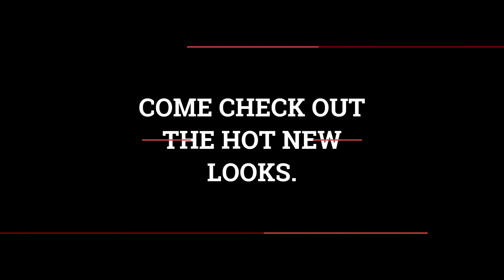CFG APPAREL COLLEGE EDITION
CAME FROM DA GUTTER CFG LLC 2021 (TM) is a 100% Black Owned Custom Design Hat & Apparel Online Retail Store. Created to Offer More Urban choices & Better quality, Be a part of the New Urban Trend.